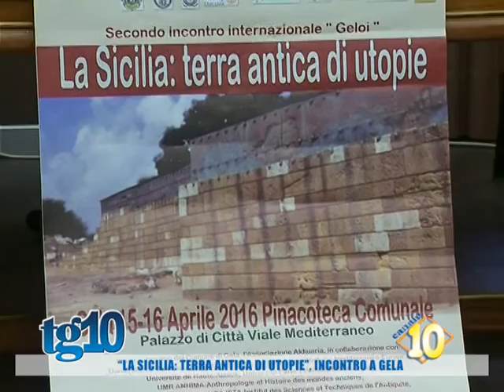''La Sicilia: terra antica di utopie'', incontro a Gela